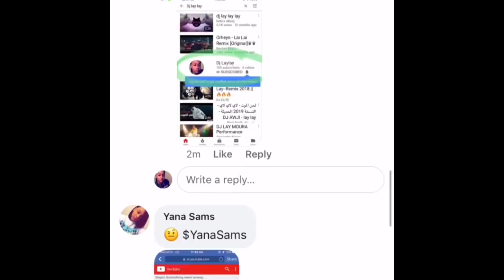SORRY GUYS 😪😕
GOT YALL AH 😂😂

THIS MY FIRST SOCIAL MEDIA PRANK ON THIS CHANNEL👀🔥